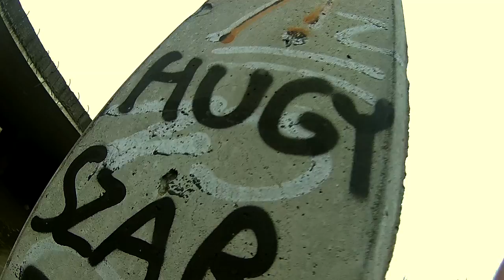Bullterrier Beat - Káosz Hazája [OFFICIAL MUSIC VIDEO] HD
Bullterrier Beat Hardcore

Taken from the Káosz Hazája EP (2016)

Köszönjük
Beréti Máténak
Vojáki-Nagy Máténak
Simon Ákosnak (LAY)

Írta és rendezte: Az élet

Bandel Róbert - Dob
Anta János Attila - Ének
Dajka Norbert - Basszusgitár
Boros Norbert - Gitár
Sütő Gábor - Gitár